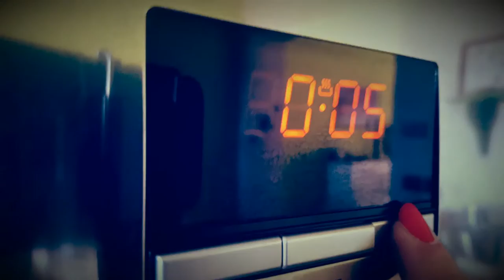Iniziamo con un augurio...NTwinsChannel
Ciao Amici,
Il Natale è ormai arrivato, colmo di luci e suoni, profumi e sapori!
Natale come gioia, Natale come unione...
E' proprio in questo giorno tanto speciale che noi, Sonia Neri e Francesco Navobi, abbiamo deciso di dare il via ad una nuova avventura chiamata YouTube, un'avventura chiamata NTwinsChannel, un nuovo canale di intrattenimento che mira a strappare un sorriso, una lacrima di commozione, un'emozione!
Questo è il nostro primo video realizzato per voi, per augurarvi un Buon Natale e Felice Anno Nuovo!!!

Un grazie speciale va alle nostre famiglie che ci hanno supportato ed a Jc Teddy ed a Beps Tarditi per i fantastici scatti fotografici che ci hanno presentato.

INGREDIENTI:
300g di farina 00
100g di zucchero di canna
120g di burro
60g di miele
1 uovo
2 cucchiaini di zenzero
2 cucchiaini di cannella
2 cucchiaini di chiodi di garofano in polvere
7g di lievito per dolci

per la GLASSA REALE:
1 bianco d'uovo
100g di zucchero a velo